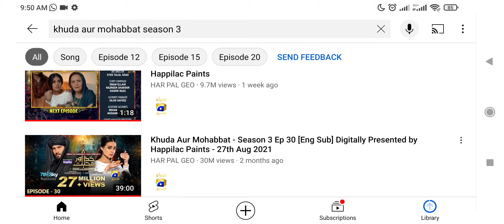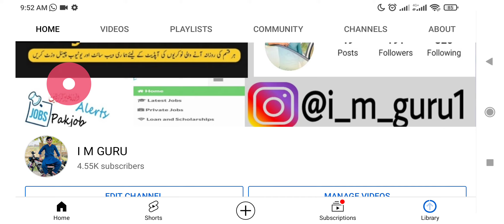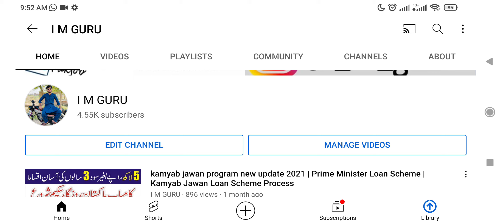Khuda Aur Mohabbat - Season 3 2nd Last Episode 39 - Last Ep 40 Teaser - Last Episode promo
khuda aur mohabbat | khuda aur mohabbat season 3 | khuda aur mohabbat Last Episode

khuda aur mohabbat last episode,
khuda or muhabat 30,
khuda aur mohabbat season 3 episode 39,
khuda or muhabat 32,
khuda or muhabat 34,
khuda aur mohabbat song,
khuda or muhabat 36,
khuda or muhabbat all episode,
1 khuda aur mohabbat,
1 khuda aur mohabbat season 3,
1 khuda aur mohabbat song,
1 khuda aur mohabbat season 1,
1 khuda aur mohabbat season 3 episode 11,
1 khuda aur mohabbat episode 1,
1 khuda aur mohabbat serial,
1 khuda aur mohabbat season 3 episode 21,
2 khuda aur mohabbat,
4 khuda aur mohabbat,
season 4 khuda aur mohabbat episode 1,
teaser 4 khuda aur mohabbat,
30 4 khuda aur mohabbat,
episode 4 khuda aur mohabbat season 2,
season 4 khuda aur mohabbat episode 18,
3 4 khuda aur mohabbat,